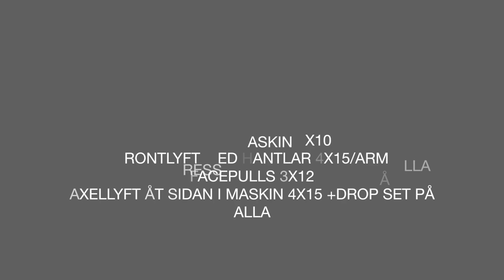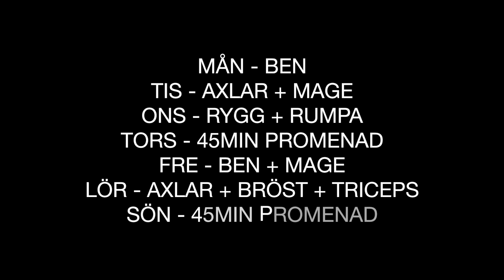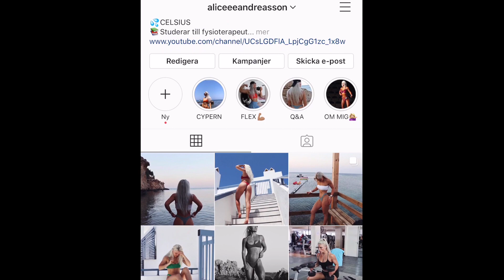MITT TRÄNINGSSCHEMA 💪🏼🔥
Hello!!
Hoppas allt är bra med er! Det är idag 19 dagar kvar till tävling och tiden springer förbi! Följ med mig under veckan på ett riktigt bra axelpass och i slutet av videon går jag igenom hur min träningsrutin varit det senaste halvåret 😎

┈ Ambasadörskap ┈
MyProtein

Hoppas ni gillar vloggen! Kommentera gärna med feedback, TACK!

┈ FAQ ┈
Vem är du? Alice, är 21år och bor i Göteborg/Linköping
Vad gör du? Utbildad Personlig tränare/ Kostrådgivare,  jobbar extra på MM-sports och studerar nu till Fysioterapeut
Vad tävlar du i? Bikini fitness
Nästa tävling? 31 Augusti
Vilken kamera filmar du med? Canon M5 / Iphon 8plus
Vem är min coach? Susanne Naamani

Kategori
Människor och bloggar